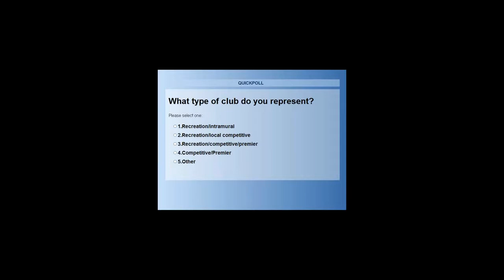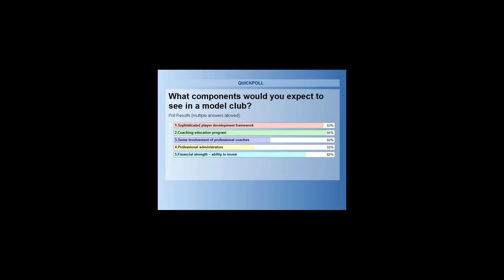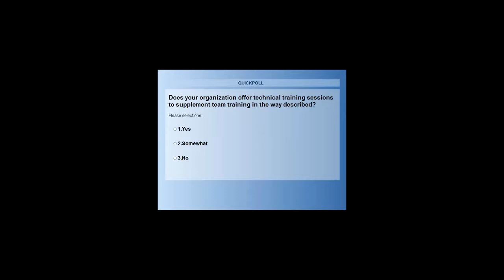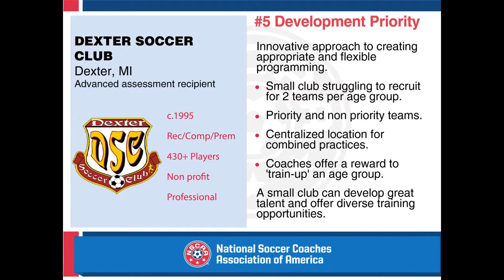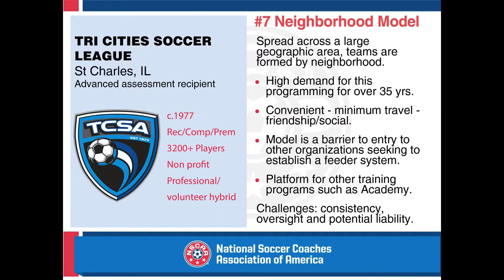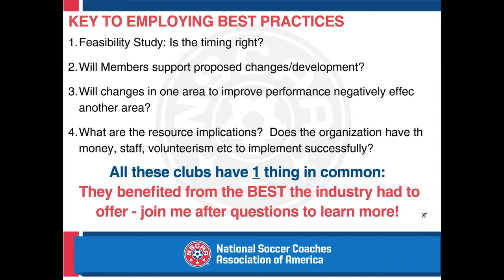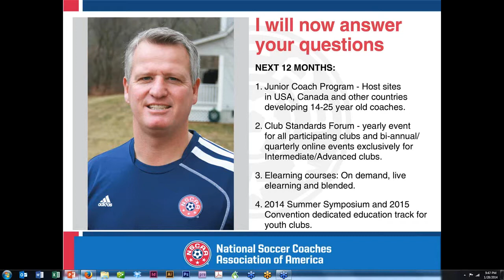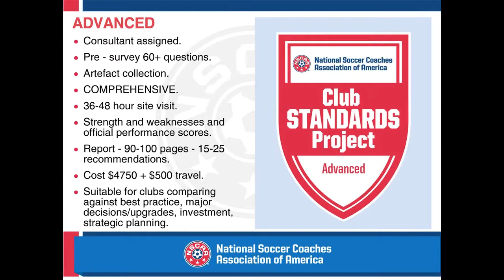NSCAA Webinar: A Model Youth Club: Building a Club on Best Practice presented by David Newbery